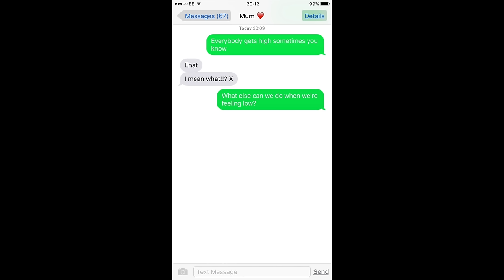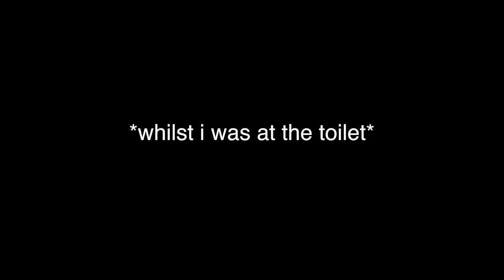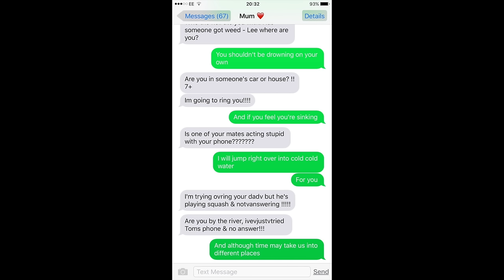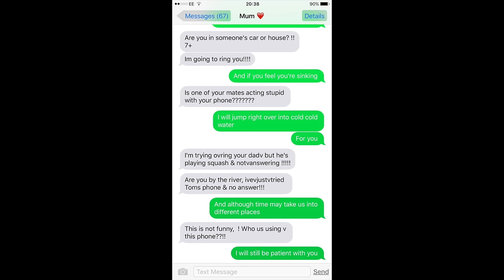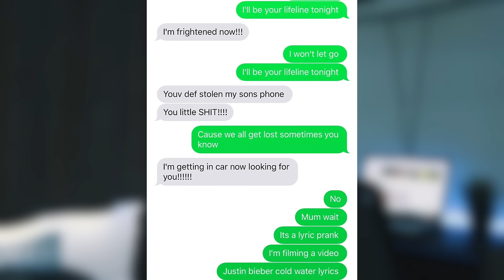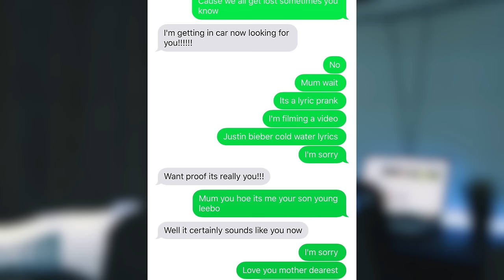SONG LYRIC TEXT PRANK ON MY MUM!!! (CALLING POLICE) Justin Bieber - Cold Water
►SONG LYRIC PRANK ON MY MUM!!! (CALLING POLICE) Justin Bieber - Cold Water
YO GUYS! I thought i'd get on the hype with these 'Song Lyric Text Prank' videos. Although, my mum got really worried... I hope you enjoy this video as much as I enjoyed filming it. Thank you for your support x

Hi, my names Lee. I have had an ambition since I was young to create videos and upload them to the internet for entertainment. Maybe I could progress somewhere with this in the future? That's why I decided to create this channel, to provide great content for you guys. Thanks for coming over. Lee x

Any support is massively appreciated, thank you!